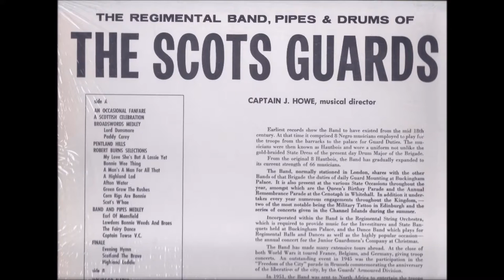"Skye Boat Song/Cradle Song" -The Scots Guards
My Favorite LP's